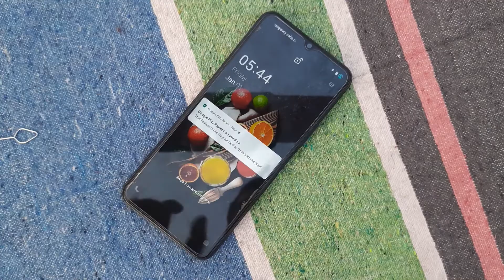VIVO Y20 Disassembly | Review | repair.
Hi
SGP Discover.

Do more than what an ordinary smartphone can with the Vivo Y20 handset. Packing a Qualcomm Snapdragon processor and a 5,000-mAh battery, this smartphone delivers seamless performance for long hours. It even has a 6.55-centimetre (6.51) Halo Fullview display that you can take advantage of to play games, watch movies, and much more.

hard reset or factory reset how to bluetooth speaker repair charging port repair